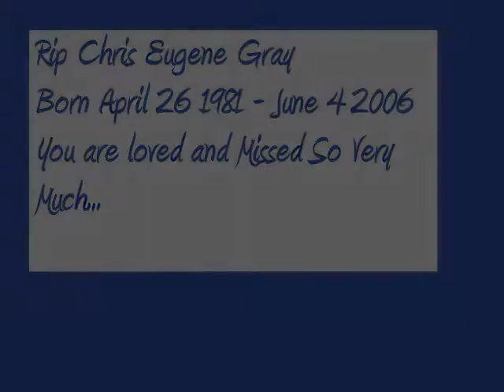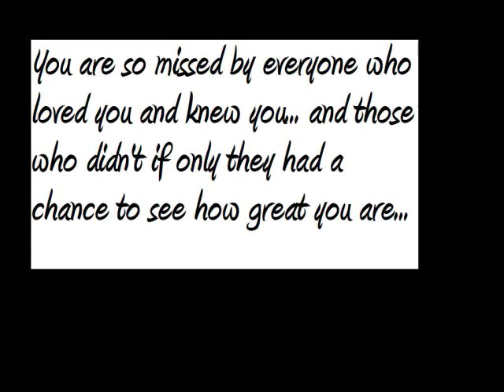We Love You Chris Gray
Chris Gray Loveing Brother, Son, Uncle, and best Friend to many.